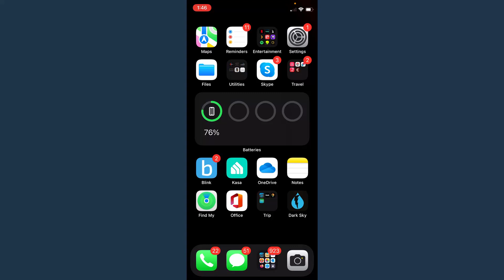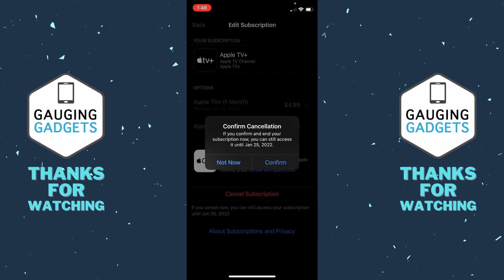How to Cancel Subscriptions on iPhone or iPad - 2022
How to cancel subscriptions on iPhone or iPad? In this tutorial, how to cancel or stop subscriptions on your iPhone. This means you can cancel subscriptions made on your iPhone like iCloud, Apple Arcade, Apple Music or even subscriptions like YouTube, Netflix, or Hulu.

Follow the steps below to cancel subscriptions on iPhone or iPad:
1. Open the settings on your iPhone or iPad.
2. In the settings, select the first option labeled Apple ID, iCloud, Media & Purchases.
3. Select Subscriptions.
4. Find and select the subscriptions you want to cancel under the active section.
5. Select Cancel Subscription.